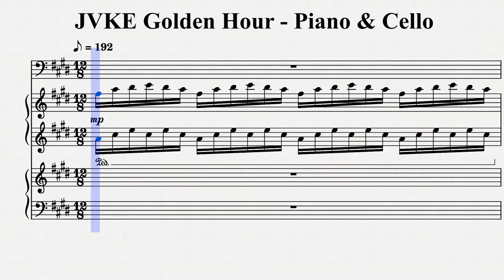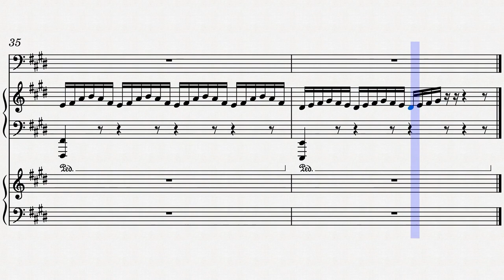JVKE Golden Hour Piano & Cello Sheet Music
Download the sheet music on our website or on musescore.com, thank you. This is a modified and arranged version of Golden Hour by JVKE, hope you will like it.